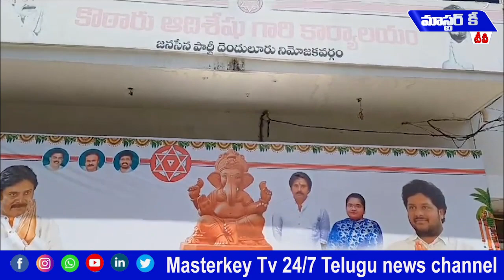కొటారు ఆదిశేషు ఆధ్వర్యంలో వినాయక మట్టి ప్రతిమల పంపిణీ | Dendulur Constituency | MKTv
Category